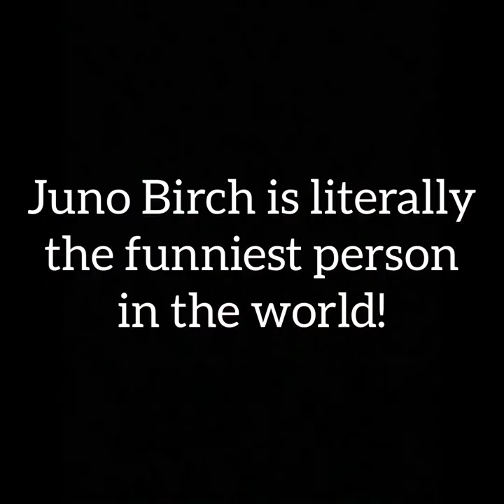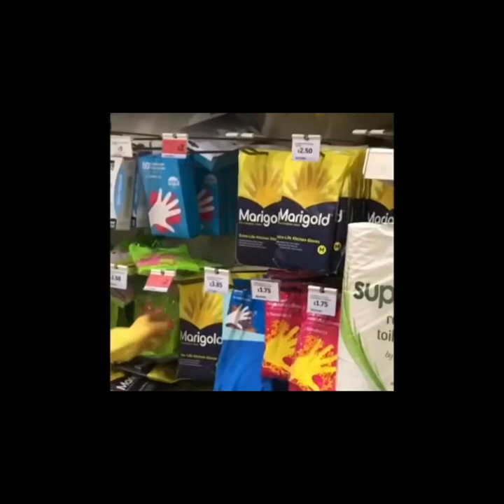Juno Birch being STUNNING for five minutes straight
Every video shown belongs to the ICONIC Juno Birch! Enjoy!

Yes, a compilation of the alien queen herself, Juno Birch. 🤩